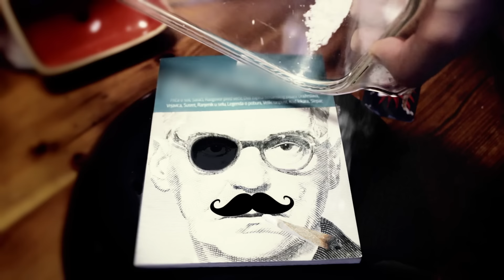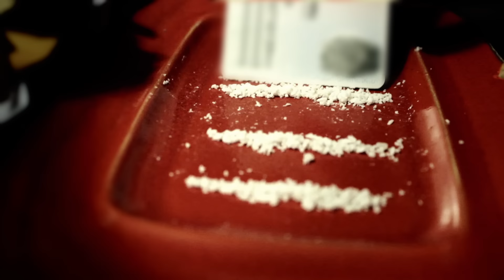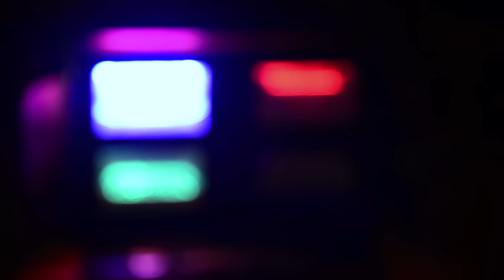SKIZ - Narko Money (HQ) VIDEO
SKIZ (supstance koje izazivaju zavisnost)

Bit,Mix:Makan,Kanbo
In D anal Jones production 2014

kismo:

iz paviljona pobego sam ganjali me stražari
džabe kućo kismo je munja kad se zažari
još kad se sa đanijiem u paketu nabaždarim
tad jači smo od sudbine i jebemo leb ražani
uvek se sažalim na ove krajputašice
strpam ih u vozilo i vodim na kobasice
sudaramo čašice urličemo živeli
dok stigle su urmašice nas dvojicu su priveli
drukari ušivali des kopči na vigla
kad sam ga ošajdario drškom dezert igla
prike neam signal ovde u vikendici
oko mene glečeri pingvini i lednici
najboljoj sam frendici napravio iglo
a ne ko vi svi bednici da jebem se sa ciglom
opušteno snajka lagano ga điglo
SKIZ burazeri sa novim singlom
prezupčen sam upao na koncert alogije
metalce najurio pa s metalkama orgije
šta poželim rođo ja to uvek dobijem
sve na ovom svetu u parama i drogi je

ref:x2

traže mi na ler ja im kažem mane štani
ajde rođeni vadi money money money
počeli u barutani sad u tihuani
čiliramo drogirani dok nam idu dani

makan:

zezamo se s gudrom brci nam u bronzi
pride kuvam ujdo isključivo uvozni
samo tvrdo bajo hard 2 the bone
smole tenor teča makan leća bariton
mašina 300 konja nitro prednja vuča
napuderisana njonja do daske gas papuča
u krivini ručna pa ponovo po gasu
bounty killaz oće da nas ajsnu
money money šleperi prelaze na grani
ucenjeni smo na milion po glavi
u dubokoj ilegali odzvanjaju kristali
nazdravljamo za lovu koju smo oprali
od kanabis sative kinta leže na maldive
od smeše bele leže na sejšele
veći nam je saldo no što ima ronaldo
a na kipar kaplje kada radimo sa pajdom
SKIZ je meso traženo pomadom kare mažemo
every day šetam s novom ravom obnaženom
ko misli da lažemo koliko robe smažemo
nek dođe da vučemo sranje ne razblaženo

ref:x2